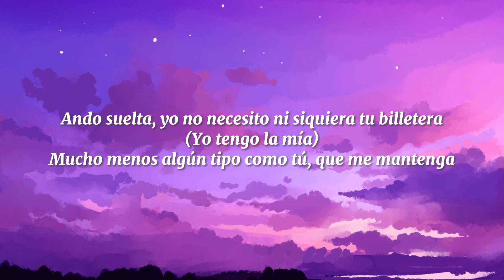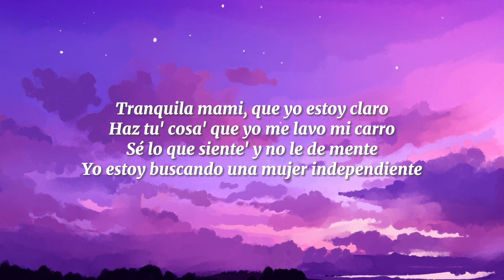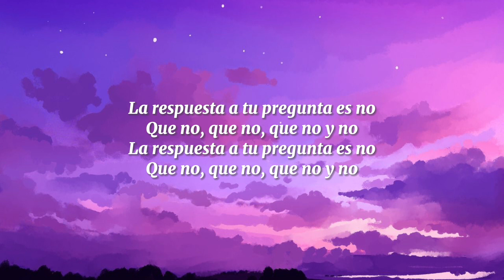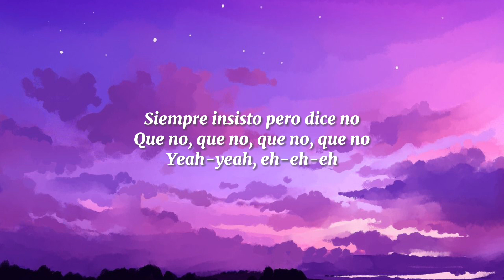Becky G & Maluma - La Respuesta (Letra/Lyrics)